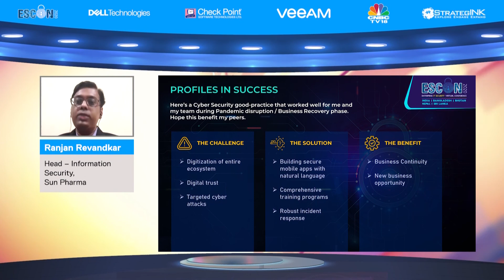ESCON 2020; Profiles in Success - Ranjan Revandkar